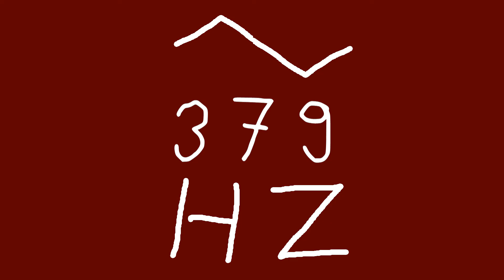379 hz triangle